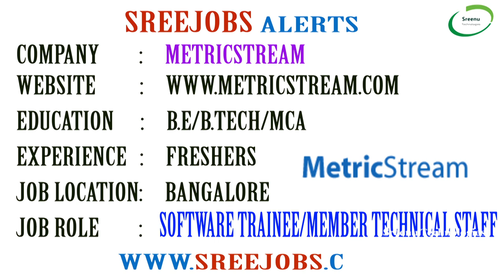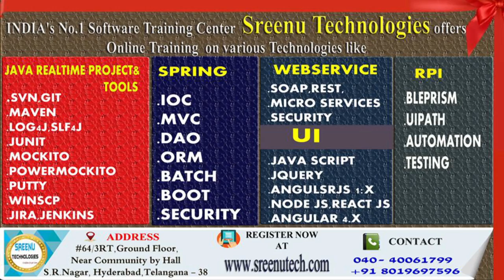Today (12-6-2018)Sree JOBS Alerts|| Jobs for Experienced and Freshers..